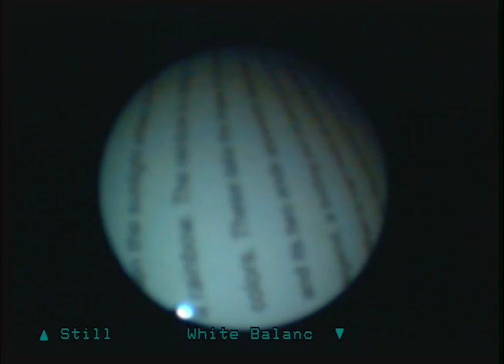L Vocal Cord Immobility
L TVC Immobility secondary to treatment of brain tumor